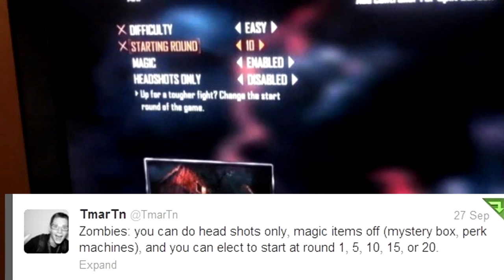Black Ops 2: Leaked Zombies Menu Screenshot